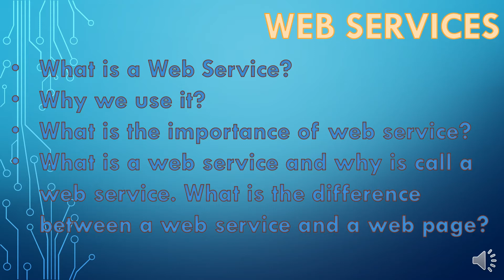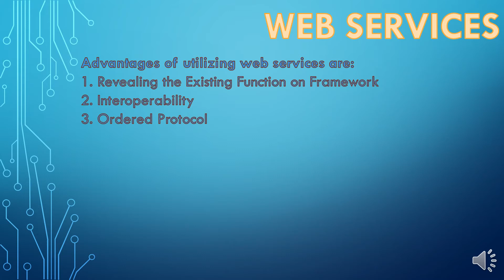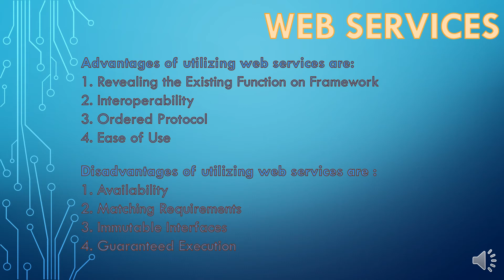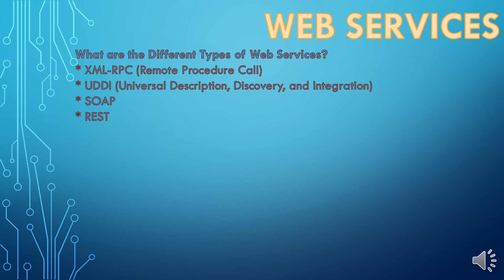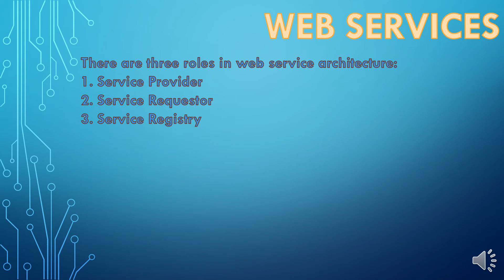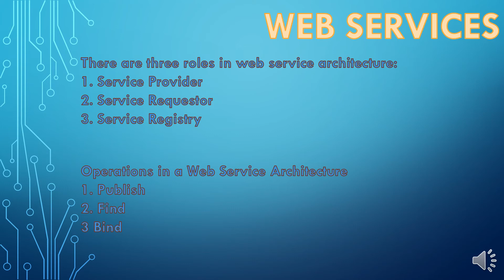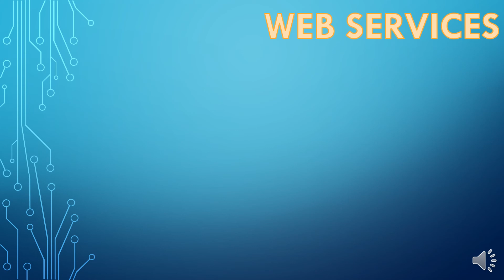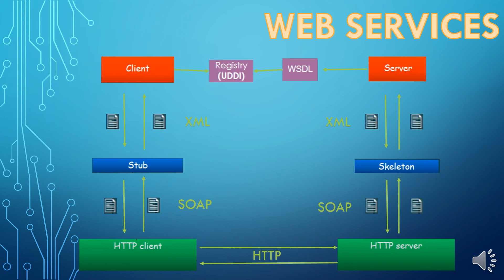Lesson 8B: Web Services